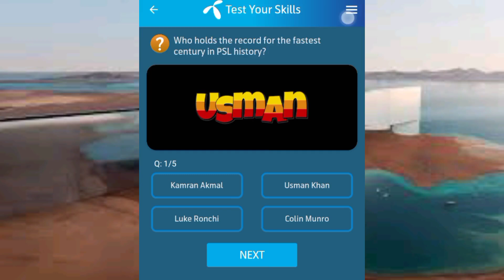My Telenor App Today Questions Answers 2 March 2024